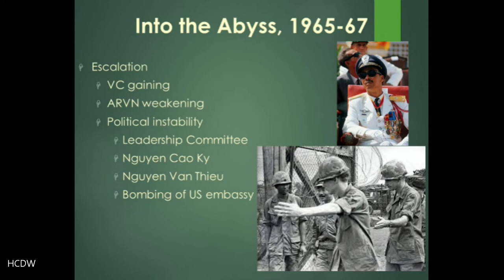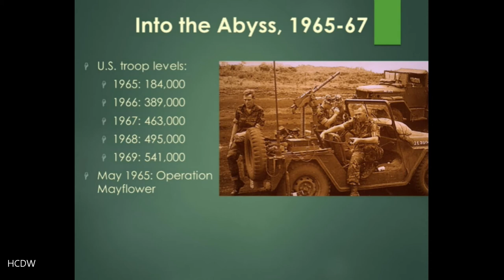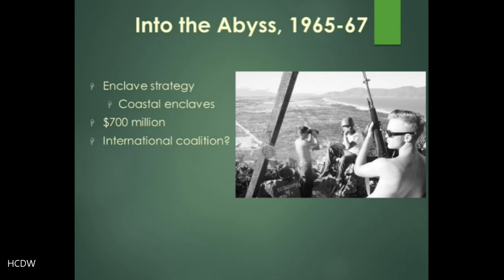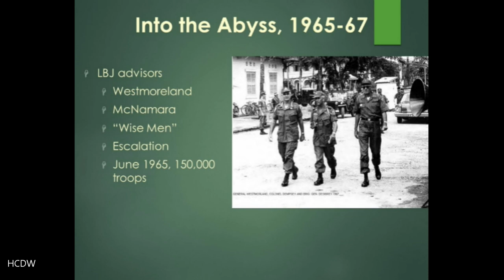HIST 307 Vietnam, lecture 8 part 1 Into the Abyss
HIST 307 Vietnam, Lecture 8 part 1 Into the Abyss. A discussion of American escalation of the Vietnam war in the years 1965-67 and the challenges in governing South Vietnam.